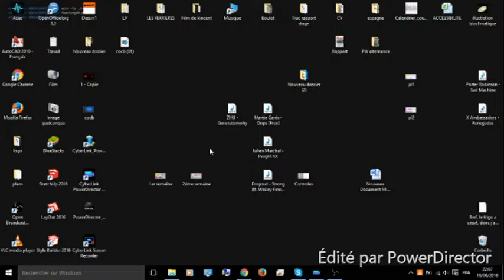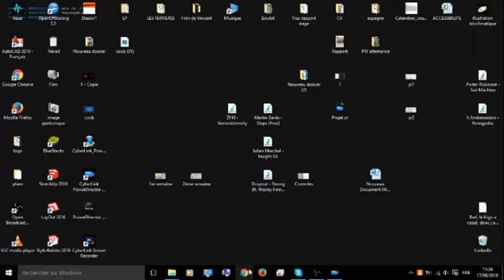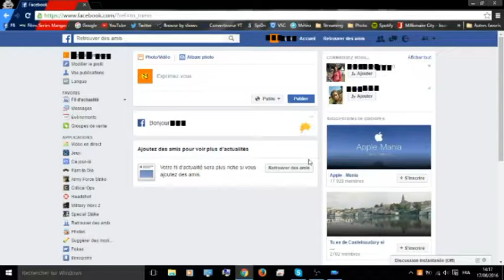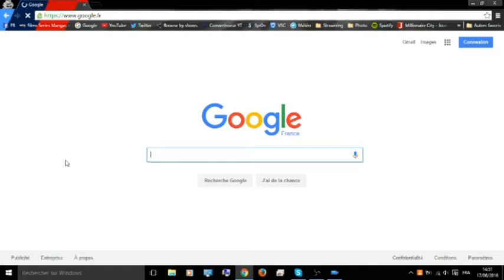La vie ennuyante d'un homme sur internet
La vidéo d'un mec qui se faisait chié.